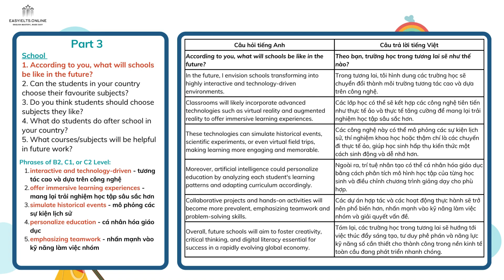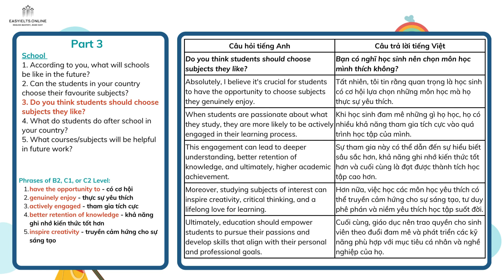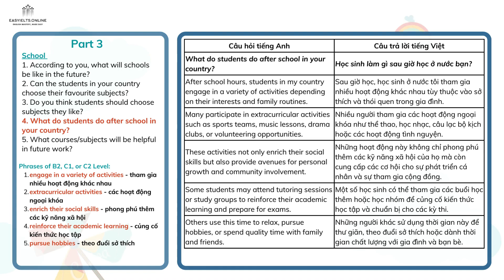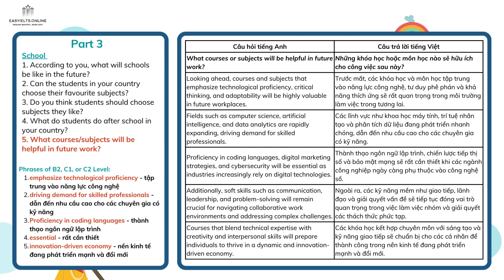100 topics of IELTS SPEAKING PART 3 | Topic 88: School | EasyIELTS.Online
Học cách nói về "School" trong phần IELTS Speaking qua video này. Chúng tôi sẽ giúp bạn làm quen với các câu hỏi phổ biến và cách trả lời ấn tượng để đạt điểm cao nhất.